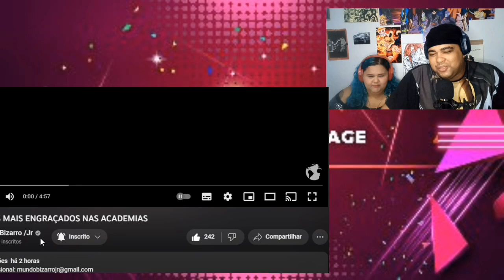MOMENTOS ENGRAÇADOS NAS ACADEMIAS {CASAL REAGE}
MOMENTOS ENGRAÇADOS NAS ACADEMIAS